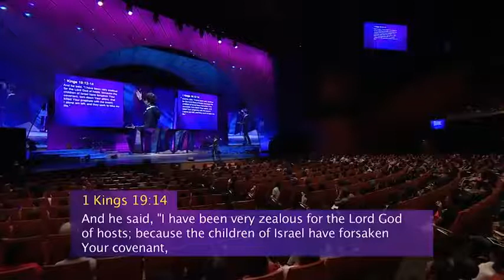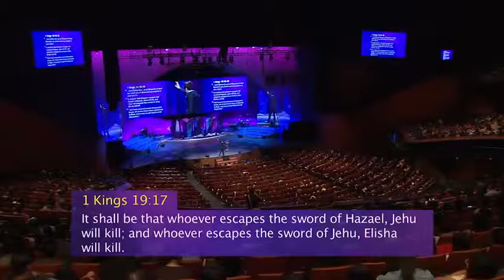great man of God